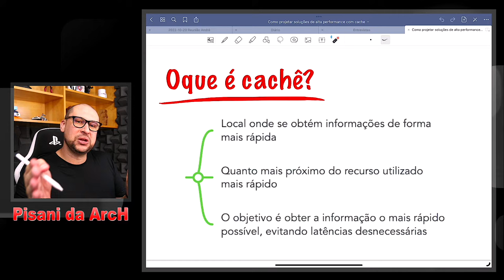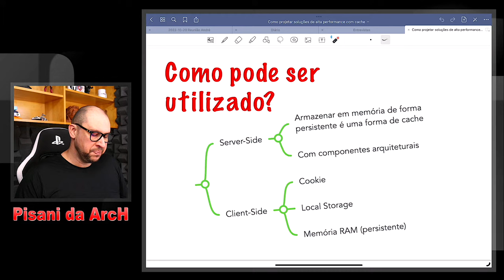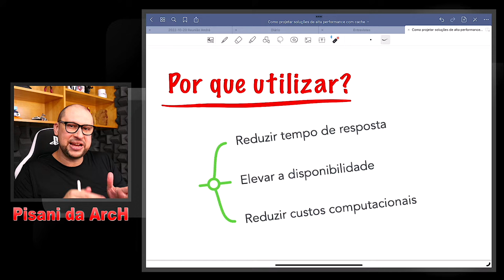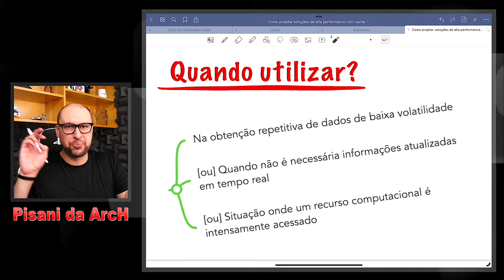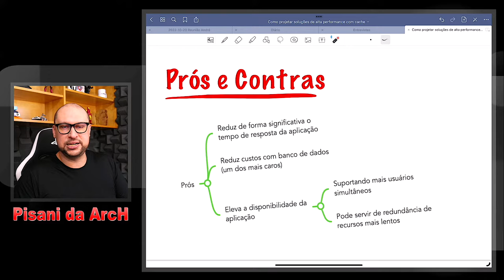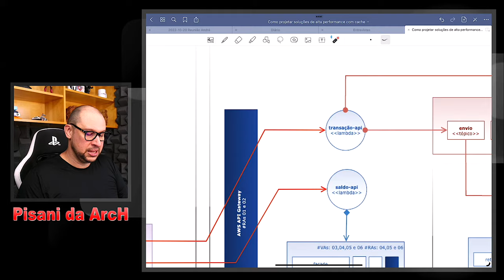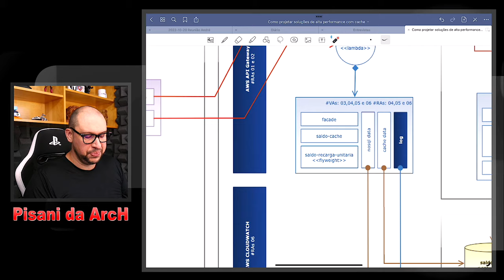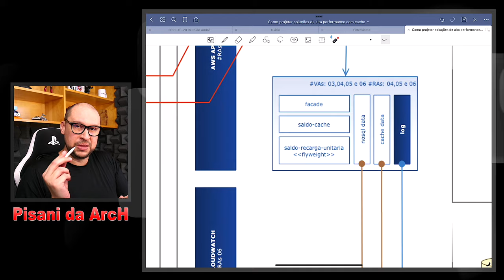Como projetar soluções de alta performance com cache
Aprenda, como projetar a sua arquitetura de software com alta performance fazendo uso de cache.

Este conteúdo trata também dos componentes arquiteturais envolvidos neste tipo de atividade, tais como redis e memcached.

Bora arquitetar com cache?

Hashtags do conteúdo:
soluções de alta performance com cache,
soluções alta performance,
alta performance cache,
cache alta performance,
arquitetura de software cache,
cache arquitetura,
cache para alta performance,
software de alta performance,
cache para aumentar a performance,
ferramental de cache,